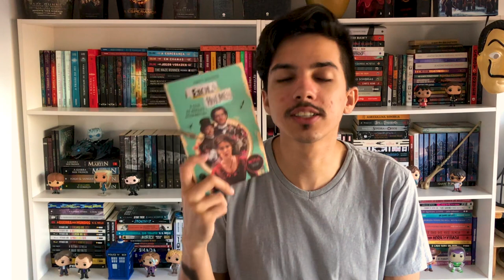ENOLA HOLMES: 15 DIFERENÇAS entre LIVRO e FILME | Estante Quadrada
Na última semana estreou o filme Enola Holmes, original Netflix, que é adaptado do livro "O Caso do Marquês Desaparecido", o primeiro livro de uma série escrito pela Nancy Springer.

O livro aqui no Brasil foi relançado pela Verus Editora e fiz essa lista de diferenças entre o filme e o livro!

SUMÁRIO -
00:00 - Introdução
1:12 | Diferenças
7:35 | Encerramento